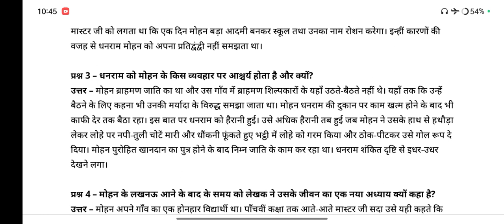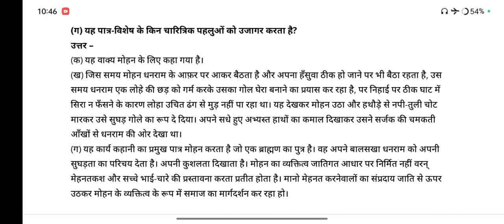class 11 aroh chapter 5 galta loha | कक्षा 11 आरोह पाठ 5 गलता लोहा के सभी प्रश्न उत्तर 2024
class 11 hindi chapter 5 aroh

galta loha class 11 hindi summary

class 11 hindi chapter 5 galta loha

galta loha summary class 11 cbse

galta loha class 11 hindi mcq

class 11 hindi aroh

class 11th hindi chapter 5 galta loha important objective

galta loha class 11

galta loha class 11 hindi

galta loha class 11 hindi explanation

कक्षा ग्यारहवीं गलता लोहा पाठ के सभी प्रश्न उत्तर बताओ